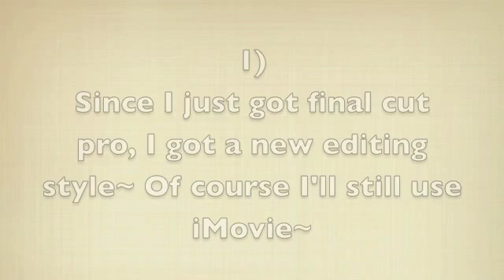Tagged..yet again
mhmm~